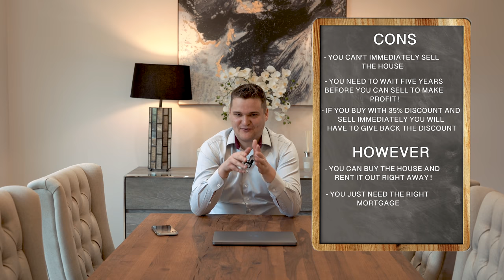Right To Buy From Council UK - Worth It? (The Truth)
✔️Book your FREE tickets to the 2-day Property Investors Crash Course

Happy Monday! This week Samuel talks about the pros and cons of the 'Right to Buy Scheme' approved in 1980 by Margaret Thatcher and it can still be used in England today! So... is it worth it? Samuel breaks down what it is and gives his personal opinion on the scheme.